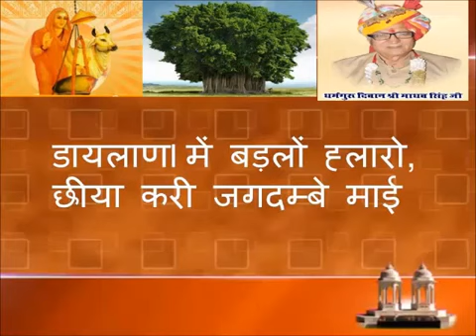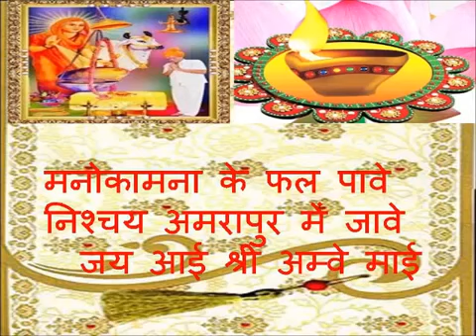Aai Mata ji Aarti, Jai aai shri Ambe...